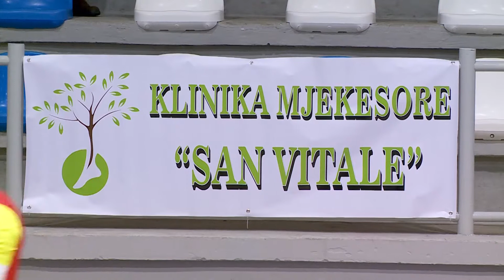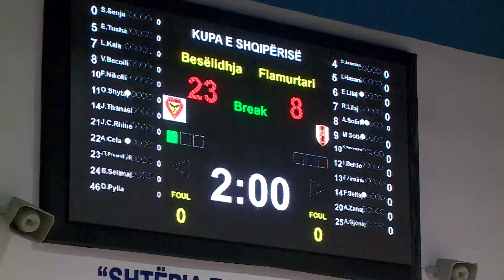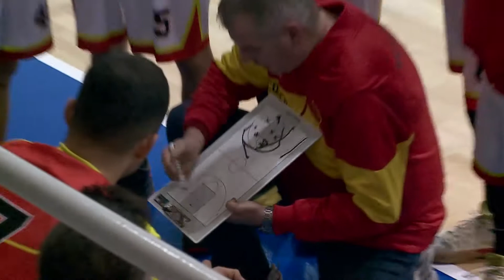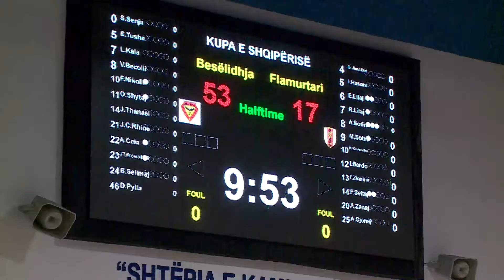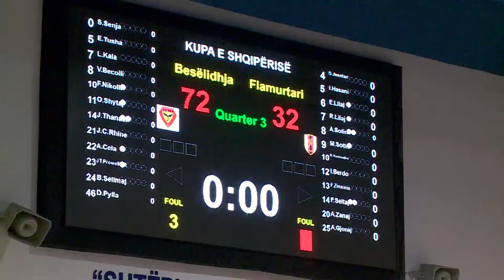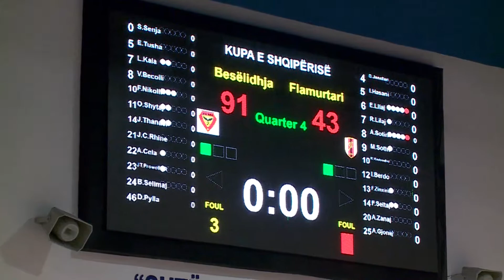Besëlidhja vs Flamurtari 91 - 43